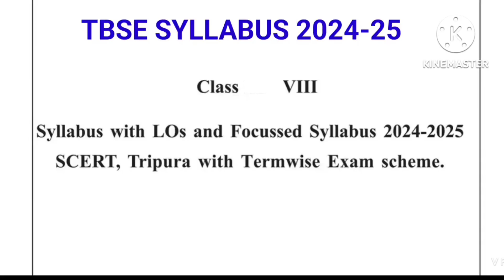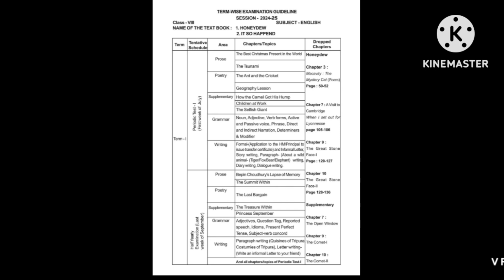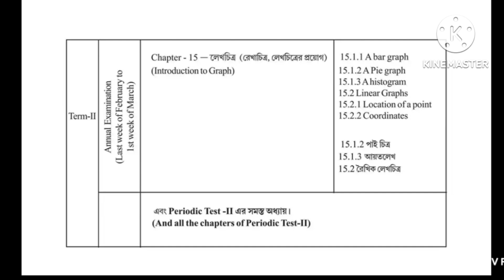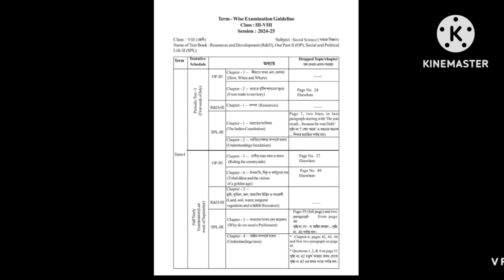Tbse New Syllabus 2024-25 | Tbse Class 8 Syllabus 2024-25 | Tripura Board Class 8 Syllabus 2024-25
Tripura (India)